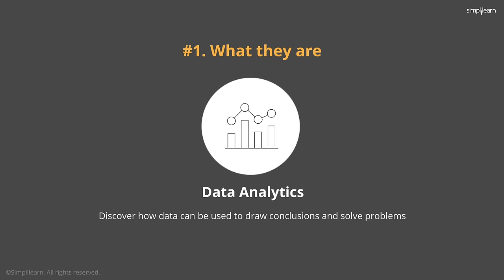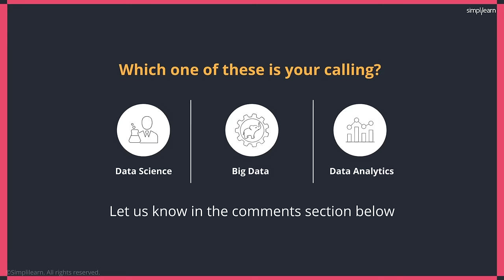Data Science vs Big Data vs Data Analytics | Simplilearn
Data is everywhere. In fact, the amount of digital data that exists is growing at a rapid rate, doubling every two years, and changing the way we live. According to IBM, 2.5 billion gigabytes (GB) of data was generated every day in 2012.

An article by Forbes states that Data is growing faster than ever before and by the year 2020, about 1.7 megabytes of new information will be created every second for every human being on the planet.

Which makes it extremely important to at least know the basics of the field. After all, here is where our future lies.

In this video, we will differentiate between the Data Science, Big Data, and Data Analytics, based on what it is, where it is used, the skills you need to become a professional in the field, and the salary prospects in each field.

Download the Big Data career guide to explore and step into the exciting world of Big Data, and follow the path towards your dream career

This Data Engineering course is ideal for professionals, covering critical topics like the Hadoop framework, Data Processing using Spark, Data Pipelines with Kafka, Big Data on AWS, and Azure cloud infrastructures. This program is delivered via live sessions, industry projects, IBM hackathons, and Ask Me Anything sessions.
✅ Key Features
- Exclusive Master Classes and Ask me Anything sessions by IBM
- 8X higher live interaction in live Data Engineering online classes by industry experts
- Capstone from 3 domains and 14+ Projects with Industry datasets from YouTube, Glassdoor, Facebook etc.

✅ Skills Covered

- Data Pipelining
- Big Data Analytics
- Data Visualization
- Provisioning data storage services
- Apache Hadoop
- Ingesting Streaming and Batch Data
- Transforming Data
- Implementing Security Requirements
- Data Protection
- Encryption Techniques